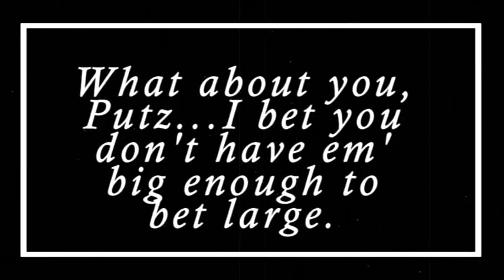Rick Davis' Acting Reel